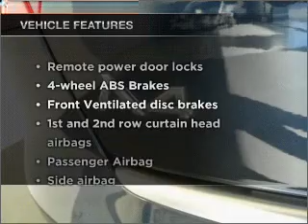2008 Audi A4 - Norwalk CA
Year: 2008
Make: Audi
Model: A4
Trim: FRONTTRAK
Engine: 2.0 liter inline 4 cylinder 16 valve
Transmission:
Color: Deep Sea Blue
Mileage: 25219
Address:
10915 Firestone Blvd